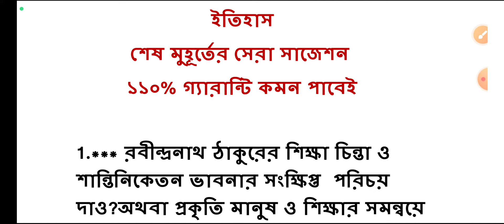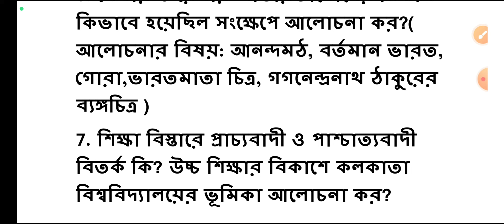Madhyamik 2025 history suggestion/Madhyamik Itihaas suggestion 2025/Madhyamik suggestion 2025.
Madhyamik 2025 history suggestion/Madhyamik Itihaas suggestion 2025/মাধ্যমিক ইতিহাস সাজেশন 2025 Madhyamik 2024l5 history last minute suggestion/Madhyamik Itihaas suggestion 2024.